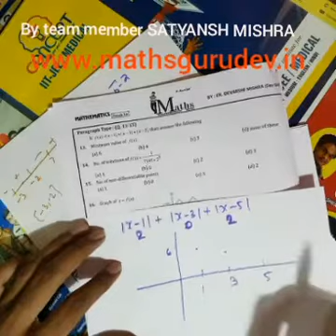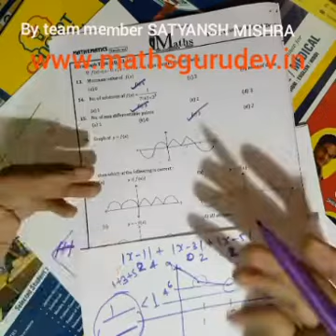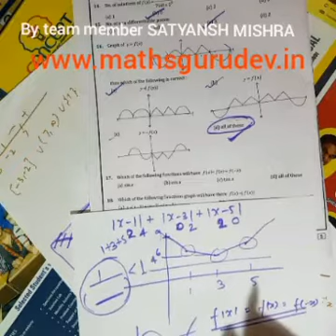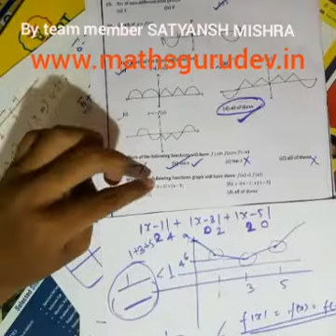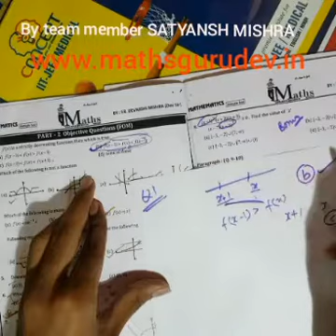12th objective test solution from que 8 to 20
By team member SATYANSH Mishra